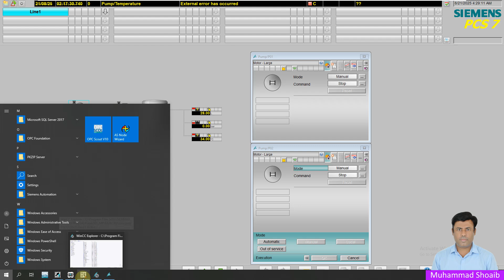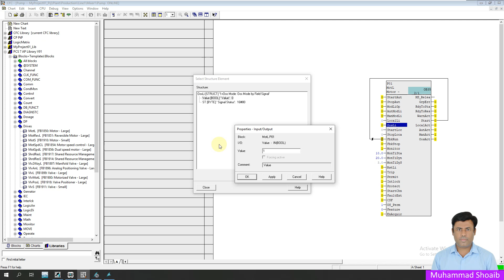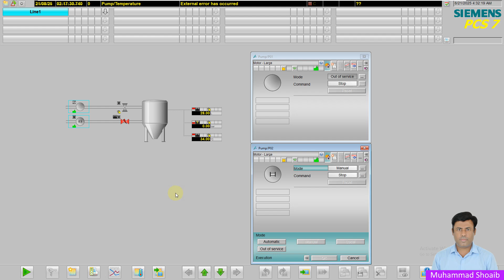PCS 7 - How to Configure MOTL Block Feature Bit 1 (OoSLI - Out of Service) | Siemens PCS 7 Tutorial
In this tutorial, you’ll learn how to configure the MOTL Block Feature Bit 1 (OoSLI - Out of Service) in Siemens PCS 7 step by step.
The OoSLI (Out of Service Lock Input) feature is part of the MOTL (Motor Output Logic) block that allows you to place equipment, such as motors or pumps, in an Out of Service condition. This helps isolate devices for maintenance or testing without affecting plant automation or interlocks.

🔹 In this video, you will learn:

What is the MOTL block in Siemens PCS 7
Purpose of Feature Bit 1 – OoSLI (Out of Service)
How to enable and configure OoSLI in CFC
Example: isolating a motor for maintenance
How the OoSLI function behaves in Runtime and HMI

💡 By the end of this tutorial, you’ll understand how to safely configure and use the OoSLI (Out of Service) function in the MOTL block to improve operational safety and maintenance control in your PCS 7 projects.

📘 Topics Covered:
MOTL Block | Feature Bit 1 | OoSLI Function | Out of Service Mode | Siemens PCS 7 CFC